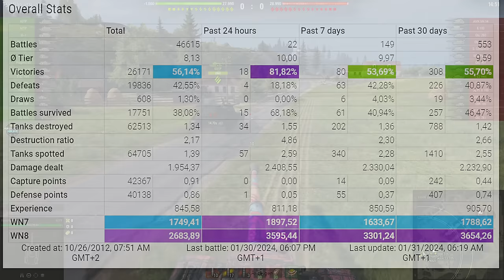60TP Lewandowskiego: Nice use of ammunition for a huge game!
60TP Lewandowskiego: Nice use of ammunition for a huge game - World of Tanks
The 60TP Lewandowskiego is a Polish tier 10 heavy tank.
The 60TP Lewandowskiego marks the end of its Polish heavy tank line.
A project for a heavy tank developed in 1956 by Richard Lewandowski who was a cadet at the Military Technical Academy of Warsaw. The tank was supposed to weigh 60 tons and feature 200 mm armor. Development was discontinued at the drafting stage.

Battle Stats
Player: ReedAgain [-3AM-]
Tank: 60TP Lewandowskiego
Map: Outpost
Damage: 12539
Frags: 7
Blocked damage: 3400
Assist damage: 280

Medals: 8
Ace Tanker, Hand of God, Duelist, Fire for Effect, Shellproof, Steel Wall, High Caliber, Top Gun,